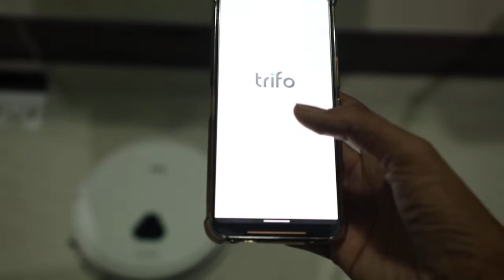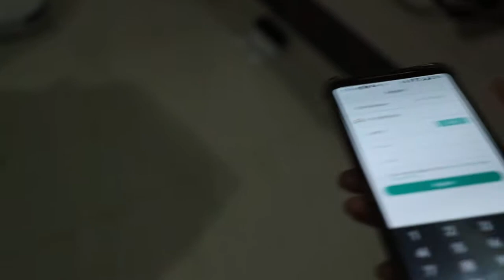Robot Vacuum Cleaner Trio || How To Work Robot Vacuum Cleaner Trifo || Trifo Max Robot Review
About TechniaclGear: Youthoob certified member Soon
ˍˍˍˍˍˍˍˍˍˍˍˍˍˍˍˍˍˍˍˍˍˍˍˍˍˍˍˍˍˍˍˍˍˍˍˍˍˍˍˍˍˍˍˍˍˍˍˍˍˍˍˍˍˍˍˍˍˍˍˍˍˍˍˍˍˍˍˍˍˍˍˍˍˍˍˍˍˍˍˍˍˍˍˍˍˍˍˍˍ

SOURCE►Android Applicatio

ˍˍˍˍˍˍˍˍˍˍˍˍˍˍˍˍˍˍˍˍˍˍˍˍˍˍˍˍˍˍˍˍˍˍˍˍˍˍˍˍˍˍˍˍˍˍˍˍˍˍˍˍˍˍˍˍˍˍˍˍˍˍˍˍˍˍˍˍˍˍˍˍˍˍˍˍˍˍˍˍˍˍˍˍˍˍˍˍˍˍˍˍˍˍˍˍˍ